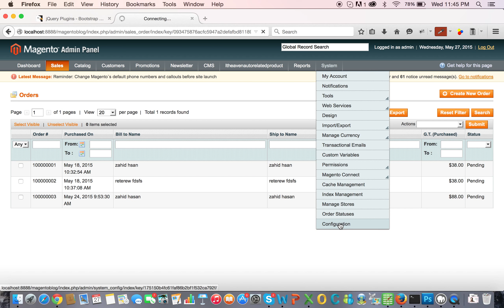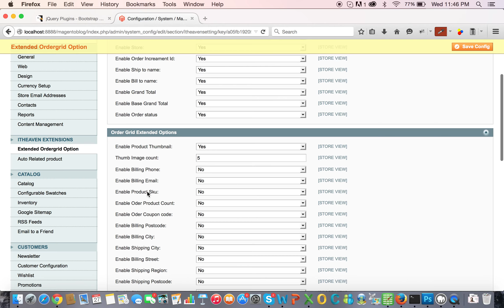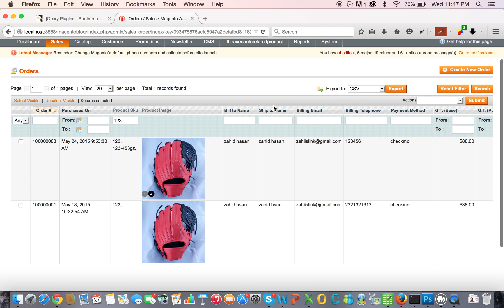Magento Extended Order Grid - Order Grid Pro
Order Grid Pro will make the magento default order grid more user friendly and more functional.using this extension it will possible to search order by product sku,coupon code,customer email,payment method etc .it is possible to show the product images and a gallery on the grid as well
Original Product in